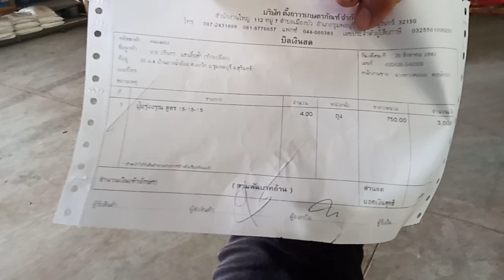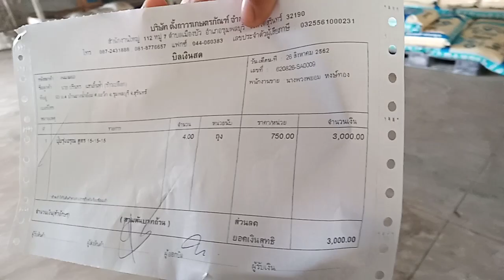มาช่วยใส่ปุ๋ยตี๋เล็กหน่อย